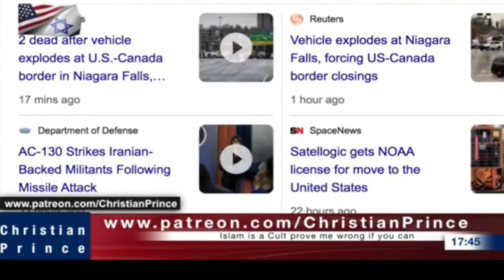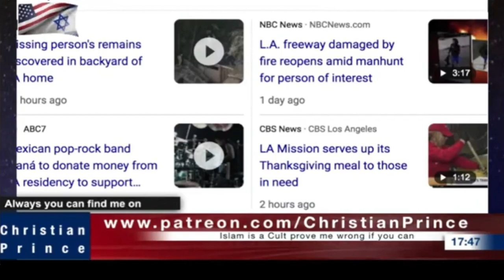Hamas Shield (Alert, Prepare Your Brain)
(Exploration pt 1)

[33] Ye serpents, ye generation of vipers, how can ye escape the damnation of hell?